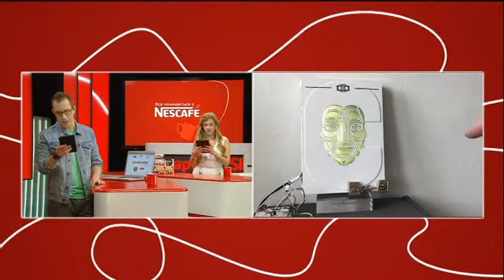Провалы И Успехи Мэттью МакКонахи - Старт-UP Show з Nescafe 3в1 - 22.04.2016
Дивіться "Старт-UP Show з Nescafe 3в1" на М1 - провали і успіхи Меттью МакКонахі